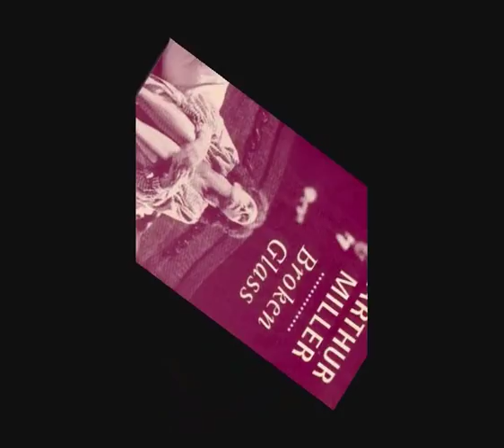Arthur Miller- Broken Glass short version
We created a short version of the play Broken Glass by Arthur Miller :)